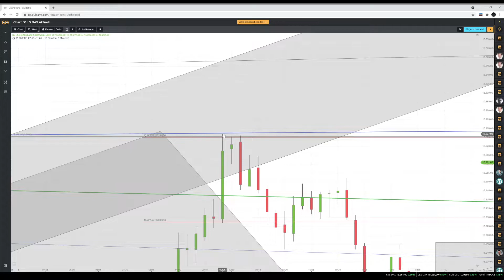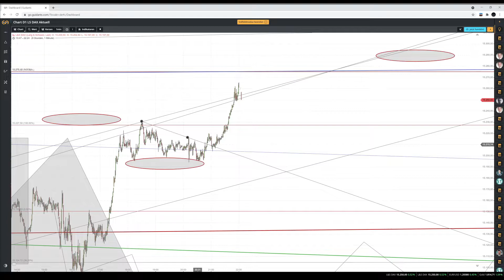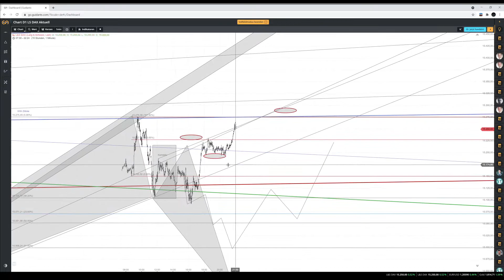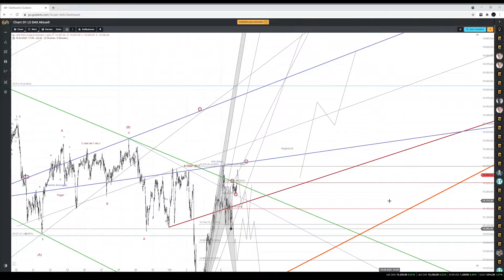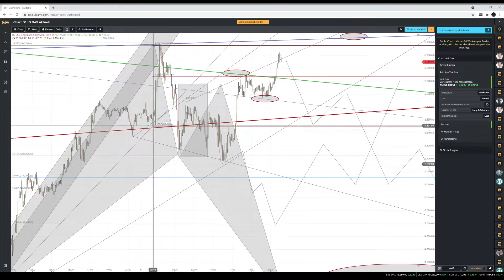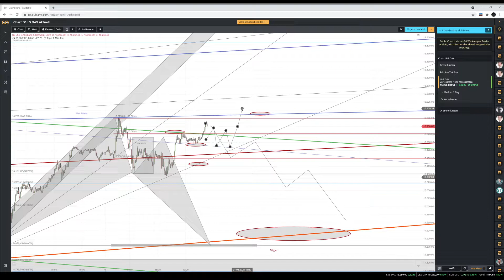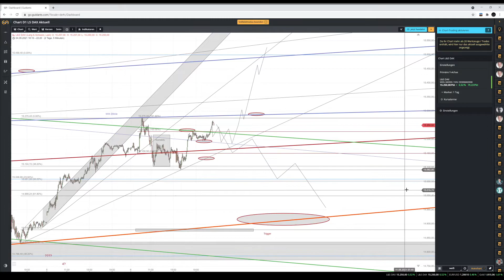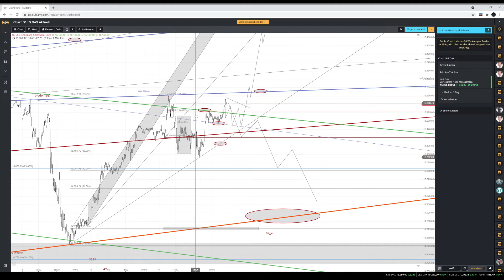DAX Vorschau; DAX Analyse; DAX Prognose für Freitag den 07.05.2021 Elliott Wellen Strategie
UPDATE
die wahrscheinlichkeit ist hoch das der Markt jetzt in eine Gegenbewegung einsteigt. Die korrektiv als als 4 oder aber länger nach unten kommen kann.
Ein Indiz dafür ist die komplette Zählung die nicht mehr viel her gibt. Zwar sind Extensionen nach oben weiter möglich. Jedoch ist die Struktur der Aufwärtsbewegung schwach. Ein weiteres Indiz wäre der Bruch des kleinen Trends.

Des weiteren bin ich zur Zeit der Veröffentlichung nicht in den Markt investiert.